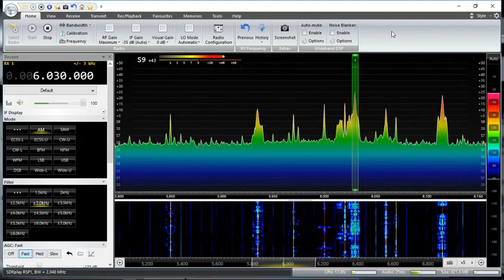DIY Copper Tube Active Loop Antenna - Shortwave broadcast of Radio Marti @ 6030 kHz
I'm using the SDRPlay RSP1 connected with a USB powered 5 volts DC +30 db Low Noise Amplifier running SDR Console V3 software connected to my DIY Copper Tube Active Loop Antenna on the roof from a height of around 30 feet running 75 feet of LMR 400 low loss coax cable to my basement shack located in Yonkers, New York, USA. The antenna is oriented pointing North to South.